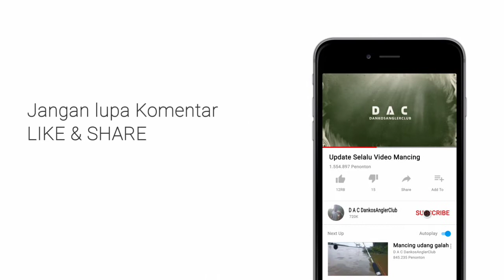mancing udang galah disport rawa tarik makin ganas